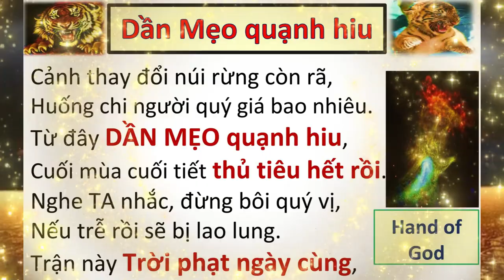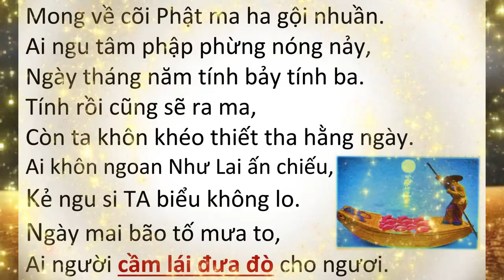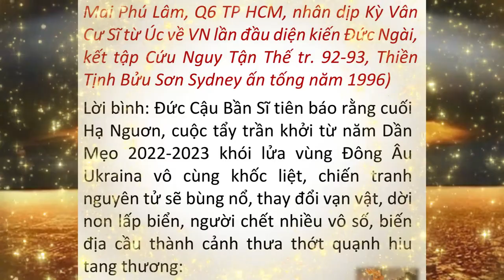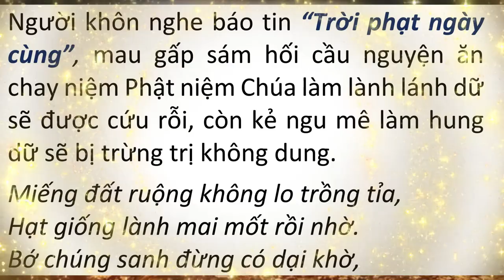DẦN MẸO quạnh hiu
DẦN MẸO quạnh hiu | Hãy Nghe để Ngộ Tuệ Ngộ Tâm, cuộc đời thanh thản, tốt đẹp.